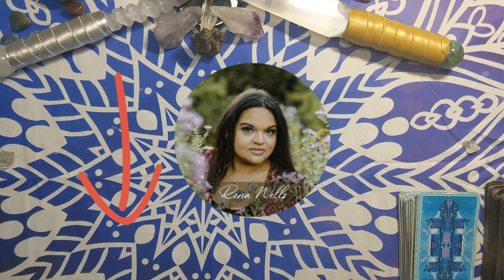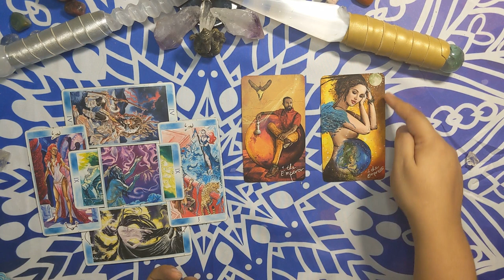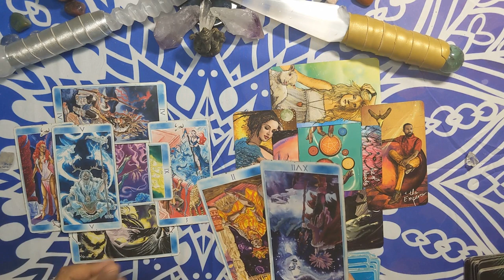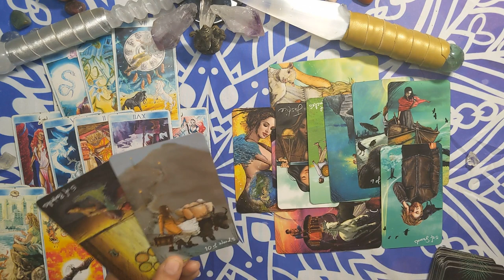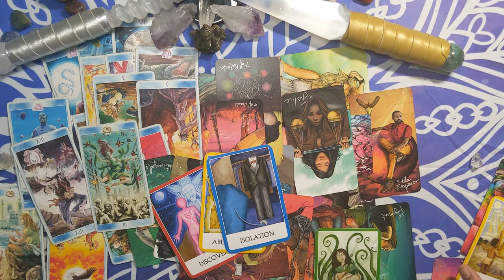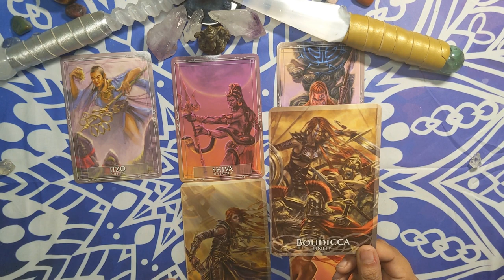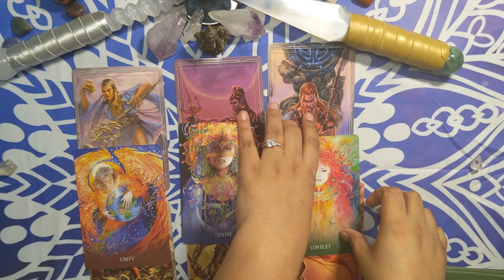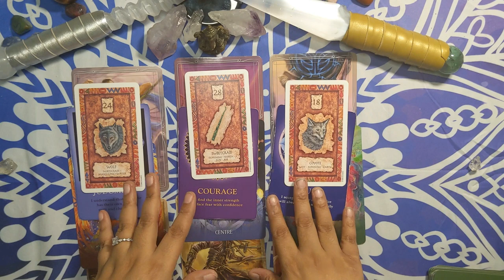💘🔥TWIN FLAMES ECLIPSE READING💘🔥 DM, Karmic & DF, Healing Oracle Messages, Full Moon Waxes Gemini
💘🔥I am a genuine Twin Flame, and knew of my TF's name since I was 8 years old and left my marriage over 11 years ago knowing I had to find him. I am in the complete surrender stage and on mission, working with Ayahuasca and healing deep traumas in the collective. My work is to help you understand your internal energy system.

     Monthly $50/month membership cancel anytime! Pay monthly. Gain access to a
     meditations, and activations and a monthly zoom call.

The Universe guided me through a complex healing journey, where I was taught how to hold a strong, expansive power against darker forces. Since then I have healed complex PTSD, rage, chronic depression, anxiety and self harm.